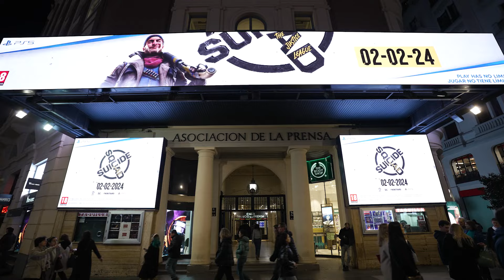Suicide Squad: Kill the Justice League - El escuadrón invade la Plaza del Callao en Madrid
Suicide Squad: Kill the Justice League ya está disponible y el Escuadrón Suicida invade la Plaza del Callao, en Madrid. Así fue la celebración del gran nuevo videojuego de Rocksteady Studios.

Suicide Squad: Kill the Justice League ya está disponible en PS5, Xbox Series X|S y PC. Comienza a jugar ahora